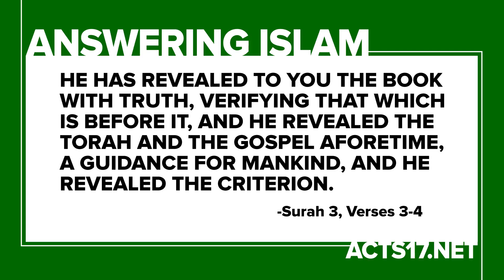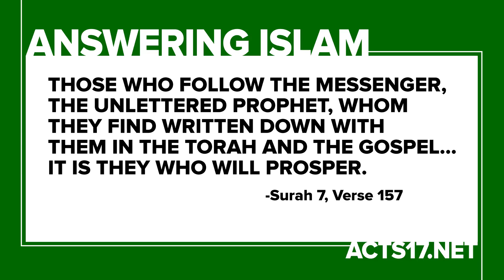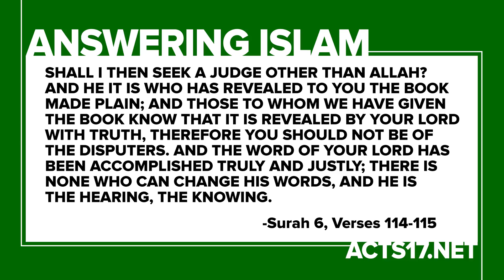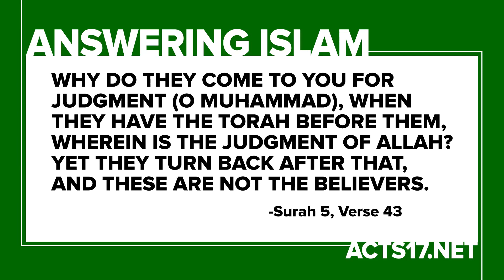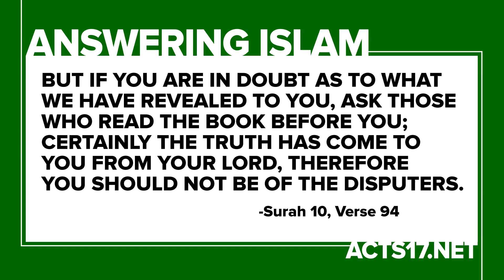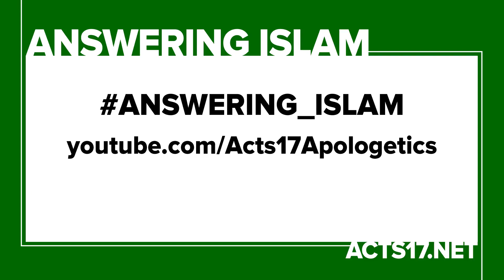DW00598 Answering Islam 12 - What Does the Quran Say about the Bible?